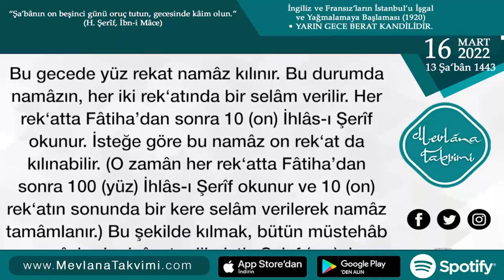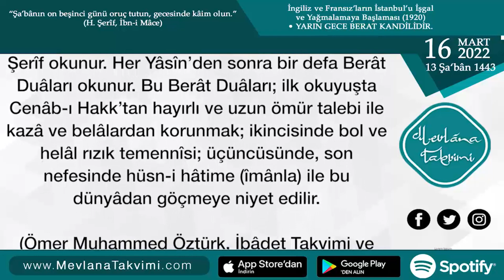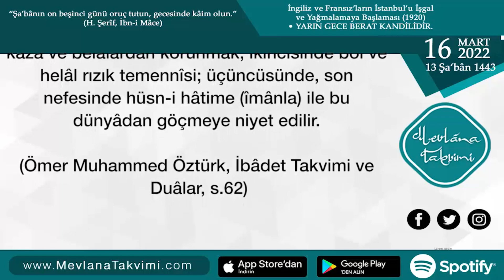Berat Gecesi Kılınacak Namaz | 16 Mart 2022 Mevlana Takvimi